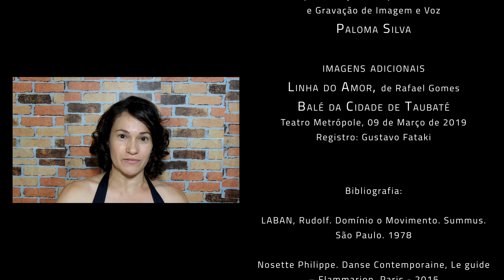Aulas On-LINE \ Dança Contemporânea _ Iniciação à D.Contemporânea (aula 9)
Aulas ON_LINE

Dança Contemporânea com Paloma Silva
Aula 14 | Iniciação à Dança Contemporânea

Apresentação, Pesquisa, Roteiro
e Gravação de Imagem e Voz
Paloma Silva

imagens adicionais
Linha do Amor, de Rafael Gomes
Balé da Cidade de Taubaté
Teatro Metrópole, 09 de Março de 2019
Registro: Gustavo Fataki

Bibliografia:

LABAN, Rudolf. Domínio o Movimento. Summus. São Paulo. 1978

Nosette Philippe. Danse Contemporaine, Le guide – Flammarion, Paris - 2015

Edição
Gustavo Fataki

Coordenação
Henri Paranhos

Taubaté
outubro
2020